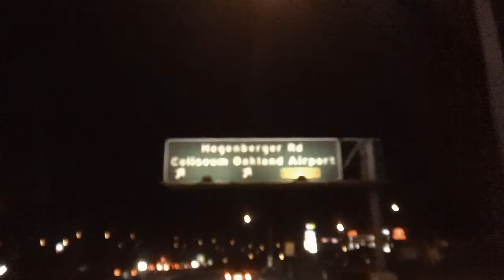MAH00107 Post-Conference: Berkeley & Oakland: Jorge Gutierrez, Indai Sajor & Rey Ty